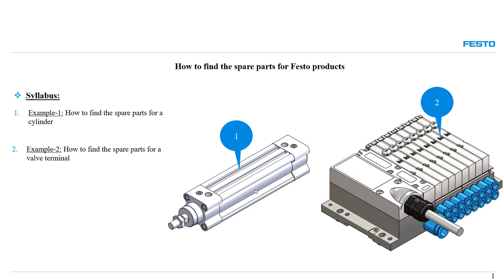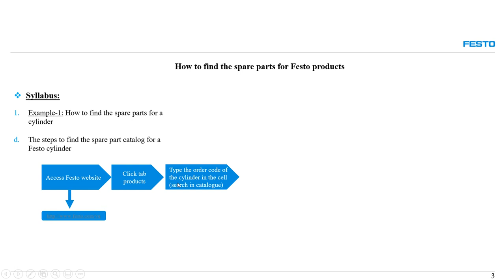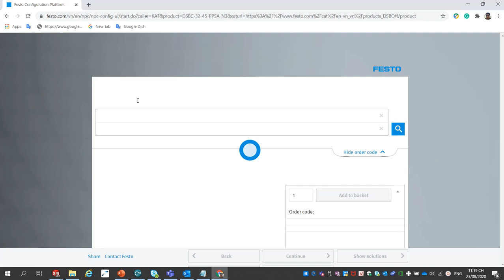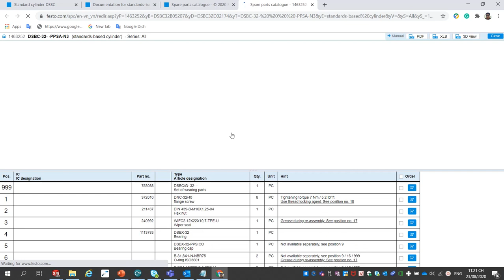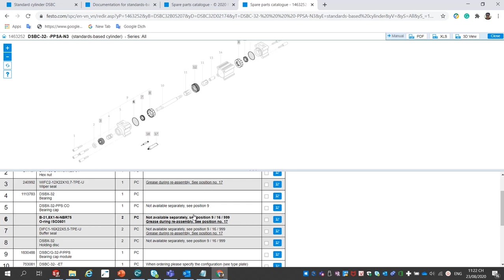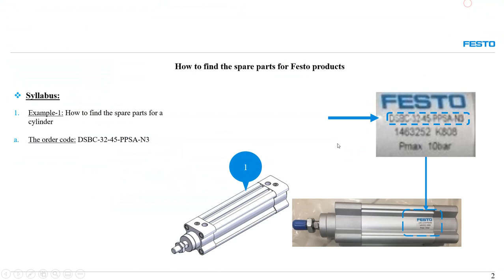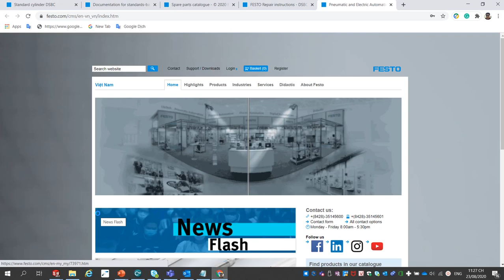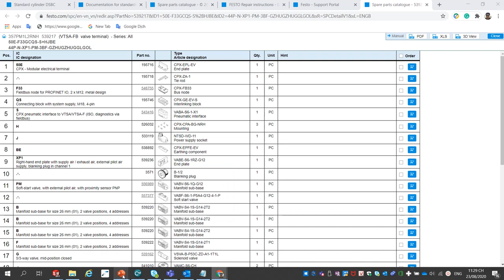How to find the spare parts for Festo products